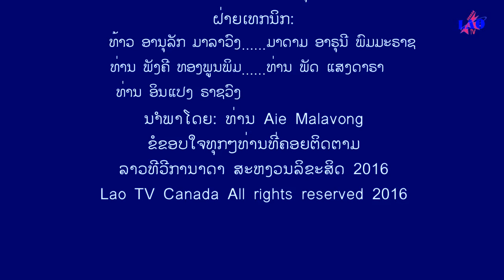ເພັງປິດທ້າຍລາຍການ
ເພັງປິດທ້າຍລາຍການແຕ່ງໂດຍ:ອາຈານ ຂຽດ ອິນຕຣາວົງ ທິມງານລາວທີວີການາດາ ຣ້ອງໂດຍ: ອາຈານ ແອນ້ອຍ ນິພົນ
ດົນຕຣີ: ແອນ້ອຍ ນິພົນ - Captured Live on Ustream with the Ustream Mobile App